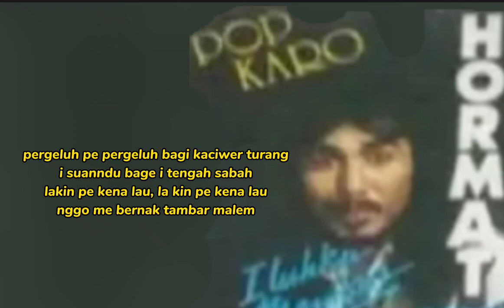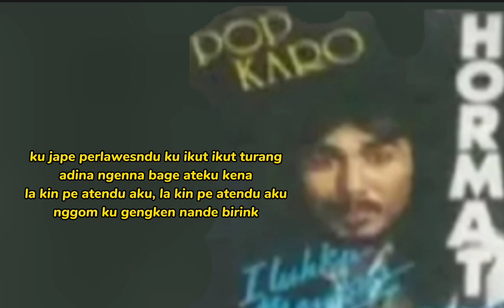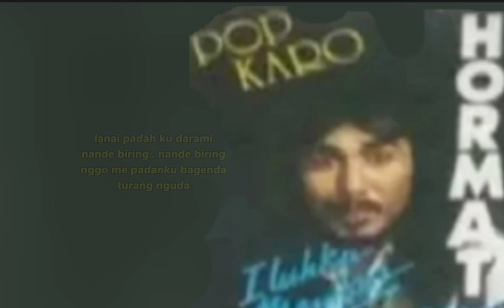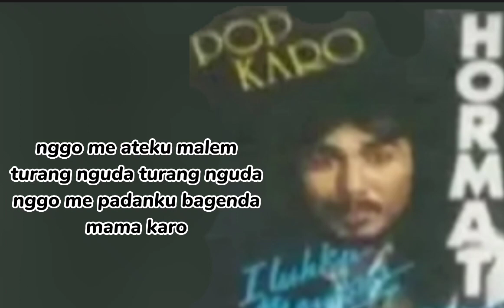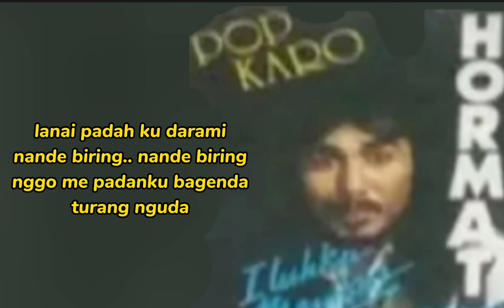pergeluh kaciwer - cipt.hormat barus | versi lama (audio jernih)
hormat barus